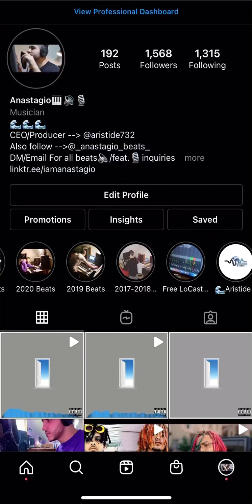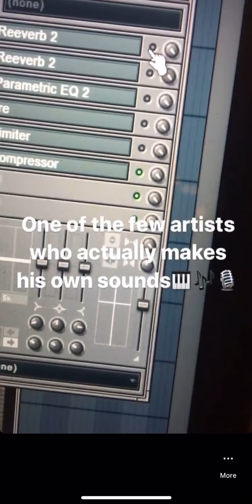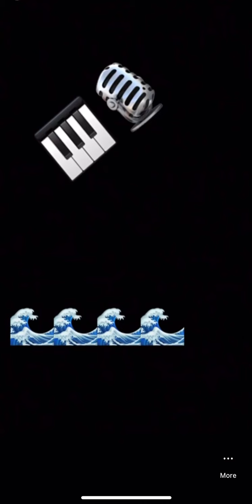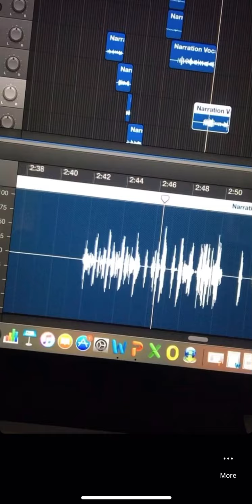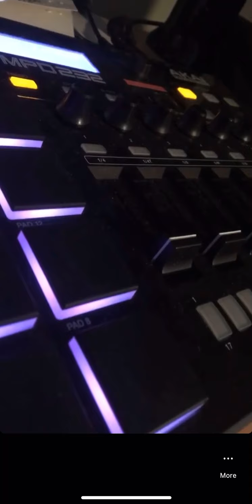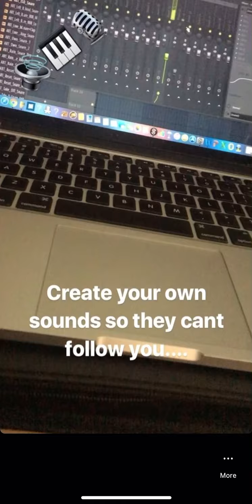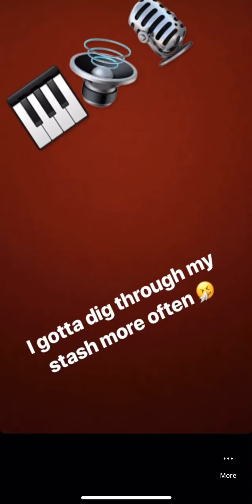Anastagio Beats (2017-2018 pt 1)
This is a behind the scenes look into the production process of Aristide Record’s, Anastagio. Beats created all from scratch, Anastagio played every note. Beats from 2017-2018.